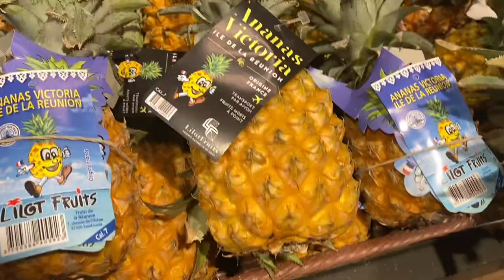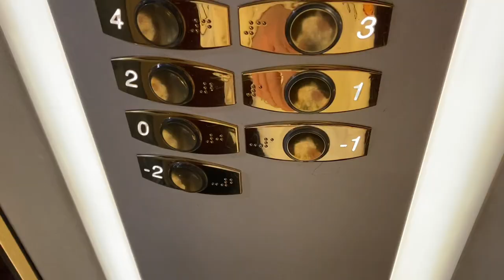Skiing vlog day 5 chamonix France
Travel through France chamonix with me going up the mountains and skiing slopes looking for views and snow